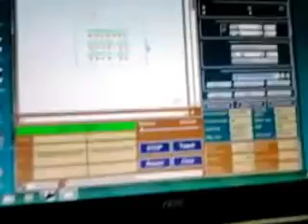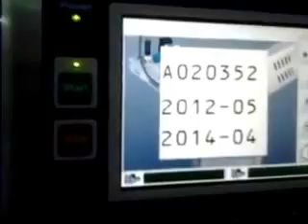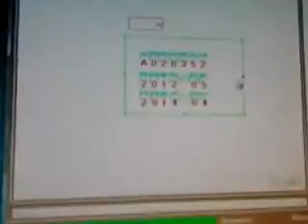Online Carton inspection system Acrifab Pvt